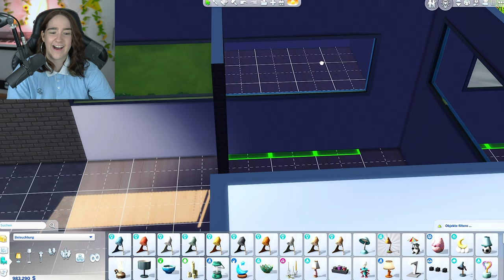Sims ABER ich *darf* NUR die TEUERSTEN MÖBEL benutzen?! 🤑🤢 Nesmeralda Bau Challenge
✨ Letzte Folge:

00:00 Die Sims 4 Challenge und Gameplay Deutsch
00:10 Sims Bau Challenge